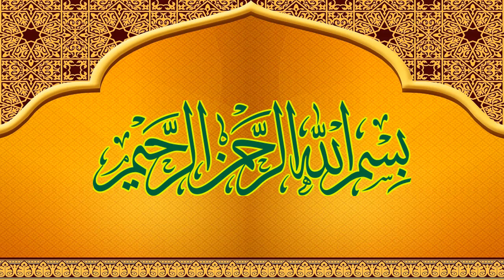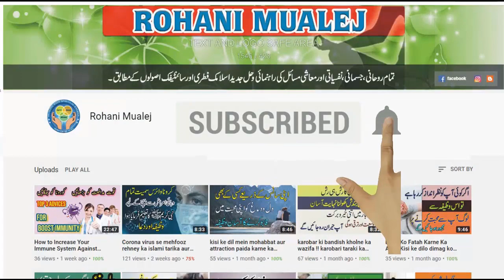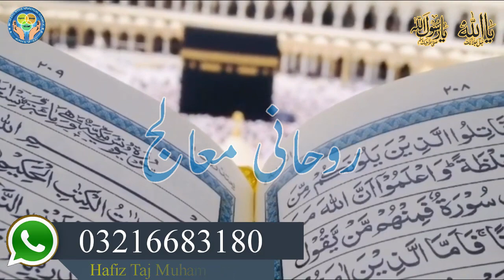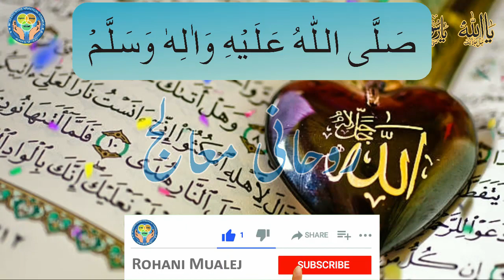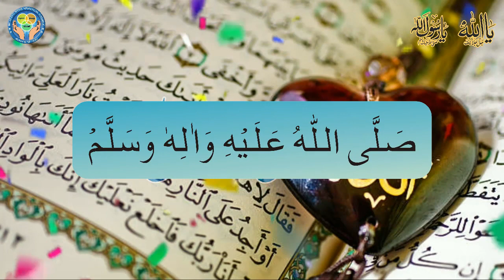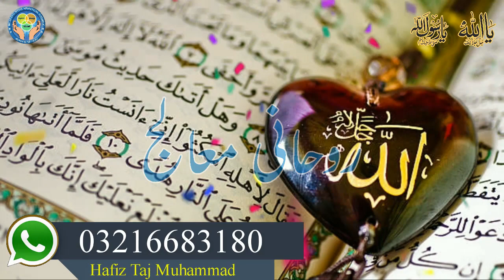Darood Pak Ka Wazifa Har Hajat Ke Liye | Benefits of Recites Darood Pak | Har Pareshani Se Nijat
Today i am here with this new video.Today's video is Darood Pak Ka Wazifa Har Hajat Ke Liye | Benefits of Recites Darood Pak | Har Pareshani Se Nijat. Darood e pak ka ye wazifa na sirf apki dunyawi pareshania door kare ga bal k is se ap ki akhrat bhi ban jaye gi.This channel is for Spiritual Healing, Reiki Healing Energy, Silva method, Hypnosis, NLP behavior sciences and Islamic, Rohani, Spiritual tips for health wealth love marriage and successful life.